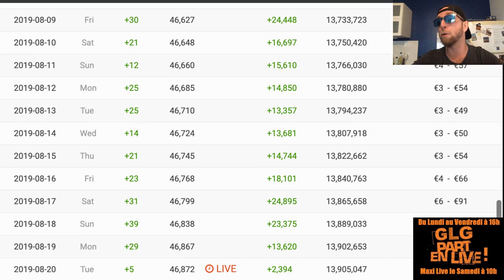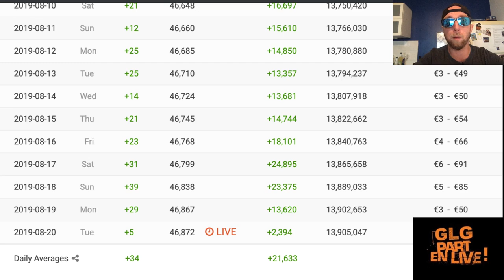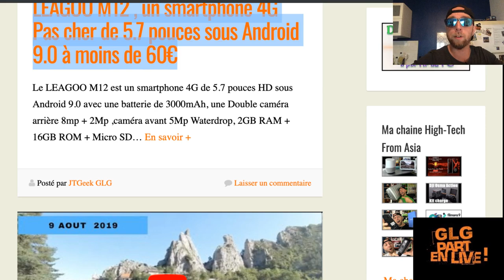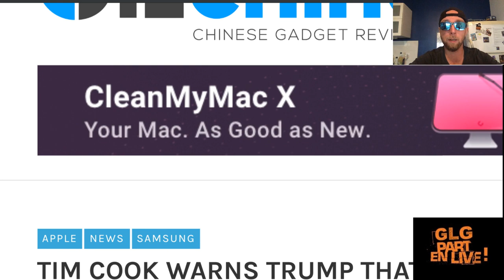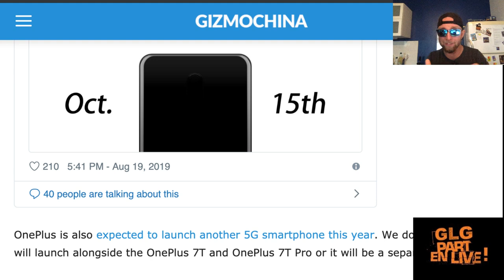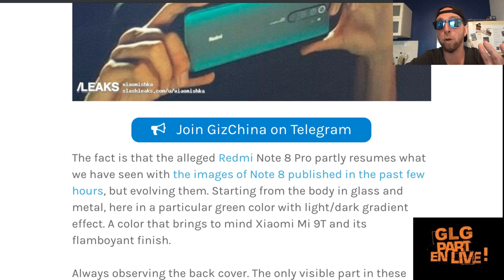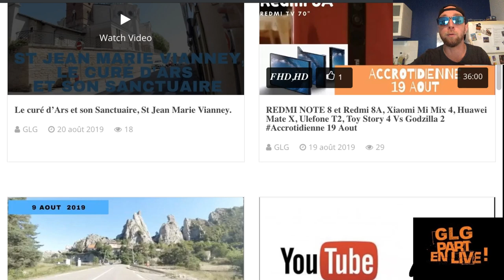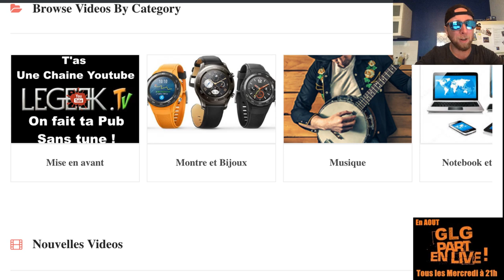OnePlus 7T, OnePlus 7T Pro, HUAWEI MATE 30 pro, OPPO RENO 2, avis Godzilla 2 Accrotidienne 20 Aout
GLG part en Live dans l’Accrotidienne Blabla Tech et TV du 20 Aout 2019 , du Lundi au vendredi entre 16h et 17H

1:20 – Aujourd’hui cette Emissions existe grâce aux cafés via Tipeee et pub via utip (ca reUtip, moi oui, et toi ?)
2:20 – Page facebook et site @PattayaFrenchGroup , Instagram Greglegeek, les stats de ta chaine
4:01 – Les feux du Marabout et Story’s Insta forcement.
* WTS en 480p, merci Youtube ou la Fibre
* Il me faut un disque externe USB-C, LDLC Lyon
* Il faut sauvé Jack, done

7:15 -Vos commentaires et questions de la veille
Live de Mercredi, moins bien c'est mieux que rien , ca sera mieux que bien.
– Tombola geek du mois, un petit Tipeee
9:40 – News tech du jour
* Samsung le grand gagnant de la guerre commerciale USA Vs Chine
REDMI NOTE 8 PRO en vidéo
VIVONEX3 sera double 4G/5G

20:28 – Legeek.Tv , WTS en mass et de nouveau Youtubeur
22:08 – Les reviews à venir: aspirateur Roidmi, Montre Ciga, Umidigi A5 Pro, Xiaomi A3 , Ulefone Armor X3
22:38 – Les films de la semaine:
23:00– Sur TF1 torrent: avis Godzilla 2
24:30 – Youtube: DDE clash
27:40 – Le produit
– Des questions ou commentaires.